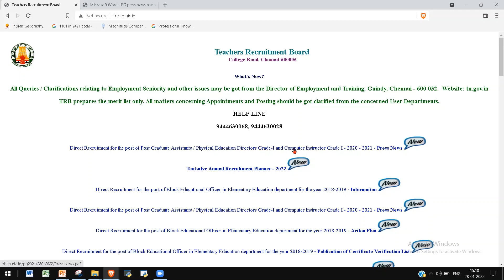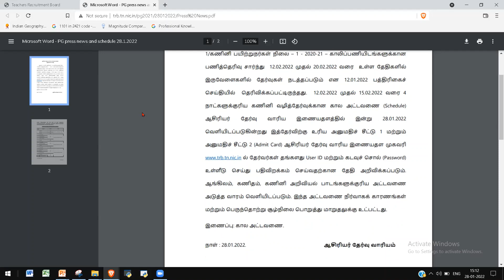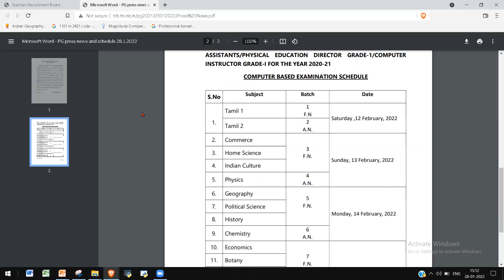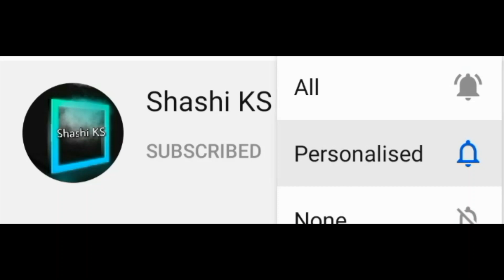PG TRB 2022 தேர்வு அட்டவணை வெளியிடப்பட்டது | PG TRB 2022 SCHEDULE RELEASED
Hi All,
If Yes ,Do like the Video and shower some positivity.